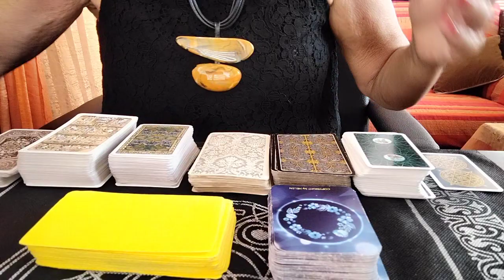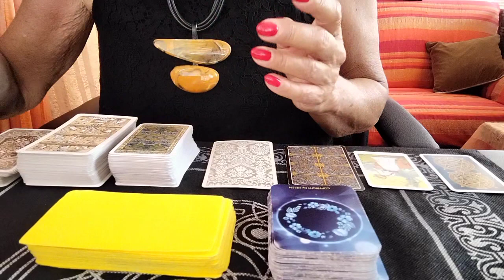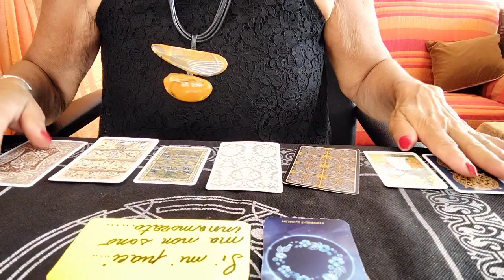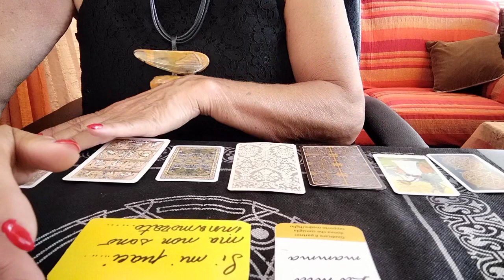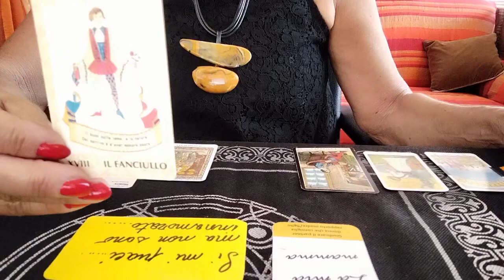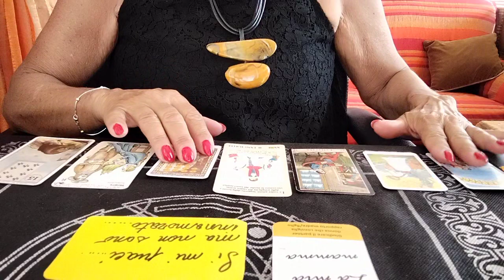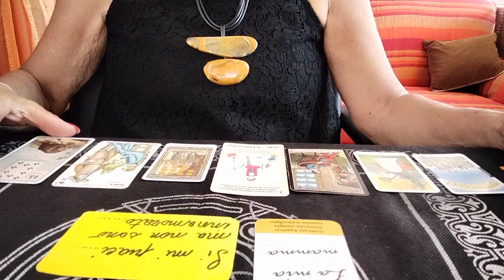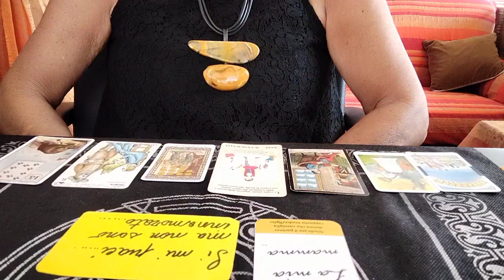"Il messaggio del giorno per voi.."